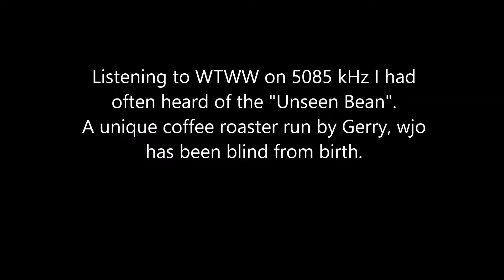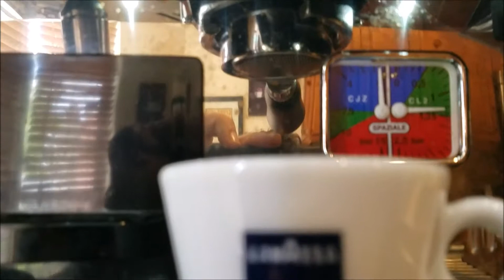Unseen bean espresso test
Quick espresso using the Unseen Bean Kilowatt beans. Baratza Sette grinder and La Spaziale Dream T espresso machine